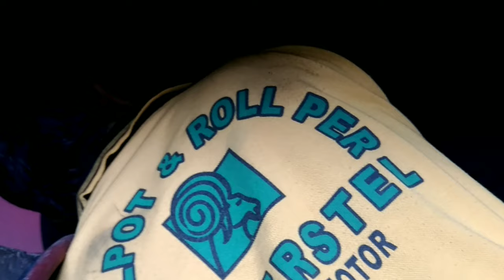Pemasangan Saringan Tengah Knalpot Suzuki Splash